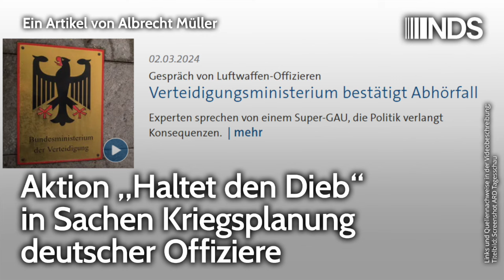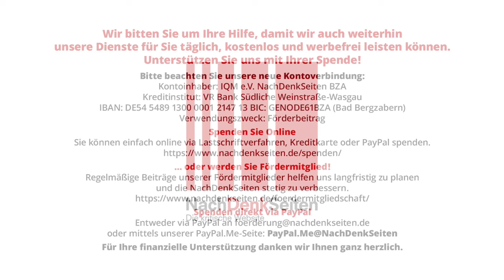Aktion „Haltet den Dieb“ in Sachen Kriegsplanung deutscher Offiziere | Albrecht Müller | NDS-Podcast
Aktion „Haltet den Dieb“ in Sachen Kriegsplanung deutscher Offiziere | Albrecht Müller | NachDenkSeiten-Podcast | 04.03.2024

Vergangenen Freitag wurde berichtet, deutsche Offiziere einschließlich des Inspekteurs der Luftwaffe hätten einen möglichen deutschen Angriff auf die Brücke von Kertsch, die das russische Festland mit der Krim verbindet, einschließlich die Verschleierung dieses Vorgangs besprochen. Dieses Gespräch sei von russischer Seite abgehört und veröffentlicht worden. Die Planung einer solchen militärischen Intervention ist nach Art. 26 des GG verfassungswidrig. (Siehe Anhang.) Eine Anklage gegen die Offiziere wäre fällig. Die politisch Verantwortlichen wie auch die Medien verfahren aber nach der Methode „Haltet den Dieb“: Die Russen, die das Gespräch abgehört haben, sind die bösen Buben. Albrecht Müller.

Artikel veröffentlicht am: 04. März 2024 um 10:03
Autor: Albrecht Müller
Sprecherin: Ala Goldbrunner
Titelbild: Screenshot ARD Tagesschau

NDS, NachDenkSeiten-Podcast, NDS-Podcast, Erosion der Demokratie, Medienkritik, Militäreinsätze/Kriege, Strategien der Meinungsmache, Bundeswehr, Grundgesetz, Russland, Ukraine